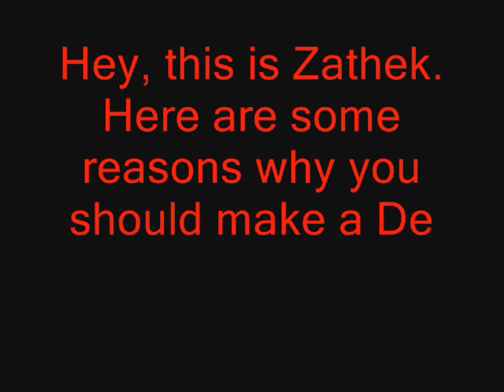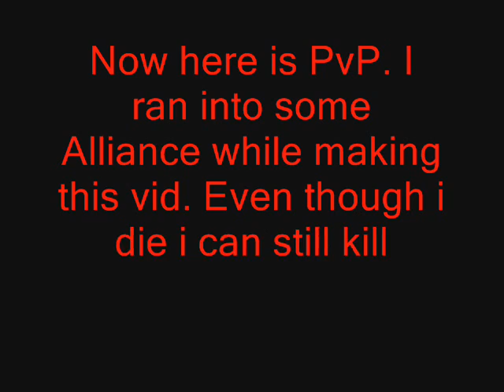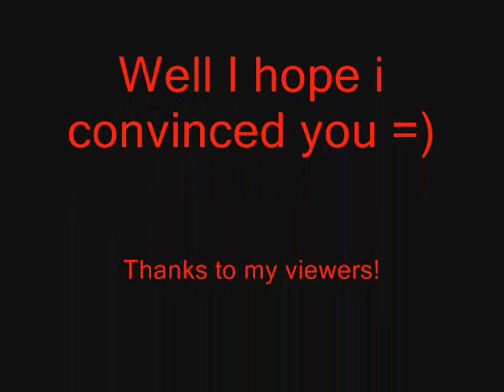Reasons To Make A Death Knight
This is why to make a death knight. I did.